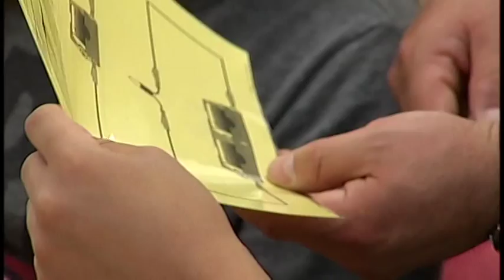Nicholas Fortin, Quarterway Elementary - Teachers Above & Beyond: Ep. 2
After being a sales associate for many years Nicolas Fortin went back to school at the age of 30 to become a teacher and is now recognized for his efforts at Quarterway Elementary.

Do you know any amazing teachers? Nominate them and tell us why you think he or she should be recognized. Email producer(at)teachersaboveandbeyond.com